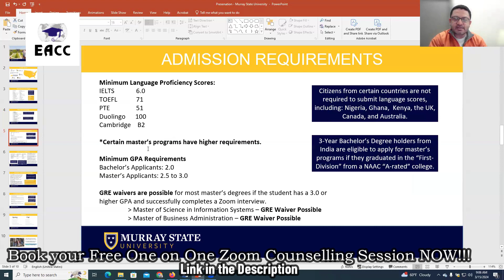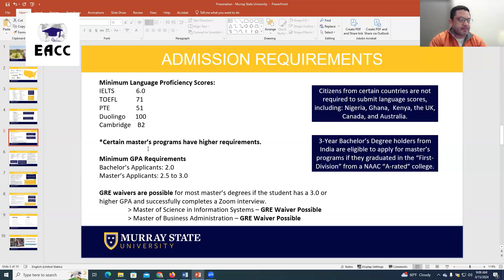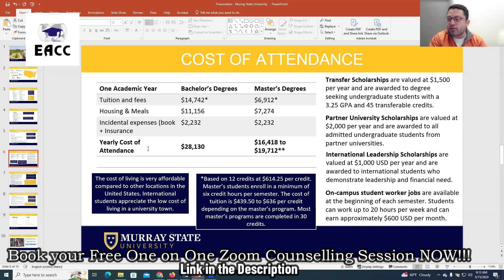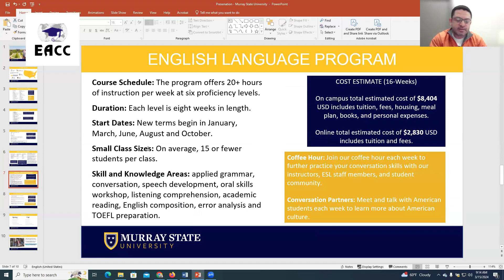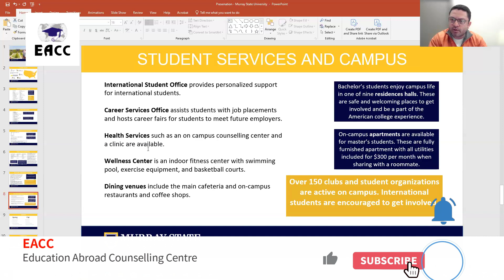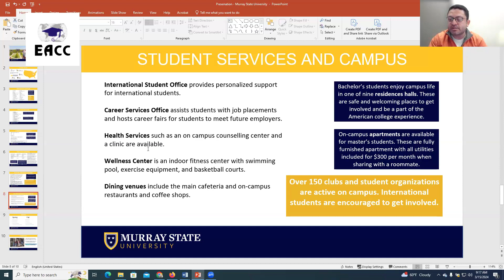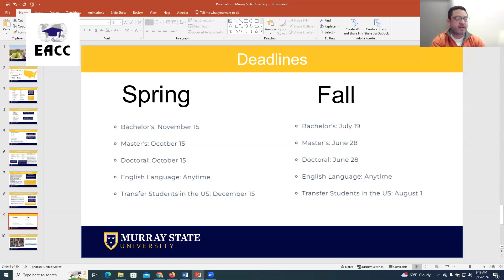Murray State University: What is the cost and requirements?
Understand the advantages of applying to Murray State University

What should compel you to pursue your further studies at MSU? Join us for the Webinar conducted on 15th March, 2024

With 24 years of research-based experience, we offer study abroad counseling for ALL countries, ALL levels, ALL programs, and ALL universities. Providing admission guarantees and boasting a 96% visa success rate.

Get Connected:
🔸 Connect on Facebook: EACC2000 📘
🔸 Stay updated on Instagram: eacc_2000 📸

Best regards,
Coach Richard Lasrado
Study & Visa Expert
Education Abroad Counselling Centre
Mumbai, India